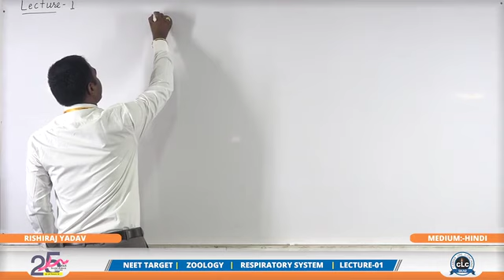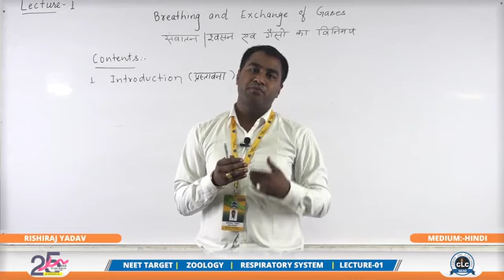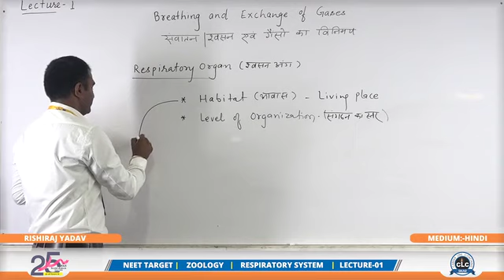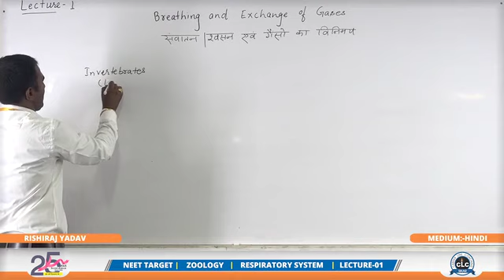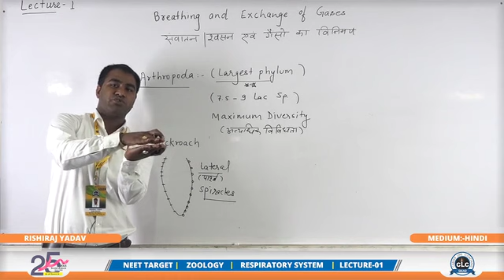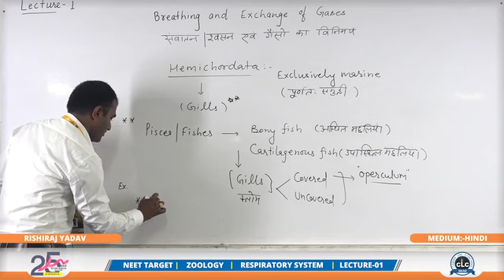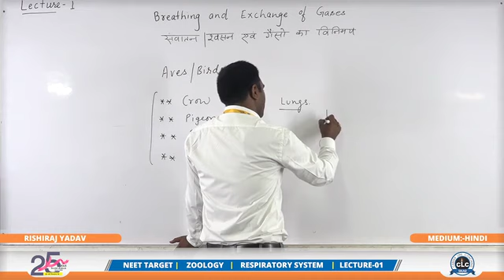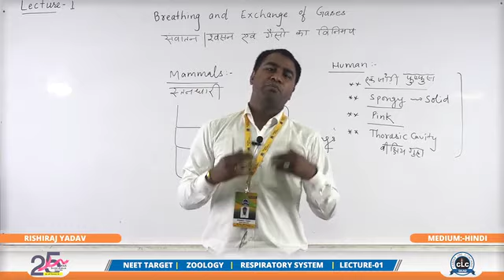Respiratory system anatomy & physiology in hindi Part-01 || Organs || structure || functions#biology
Hello Friends

Welcome to Vkclasses

hindi

Nasal cavity or nose full explanation

Anatomy & Physiology all Lectures

Respiratory system anatomy & physiology in hindi || Organs || structure || functions
नीट।NCERT NEET। BSC NURSING